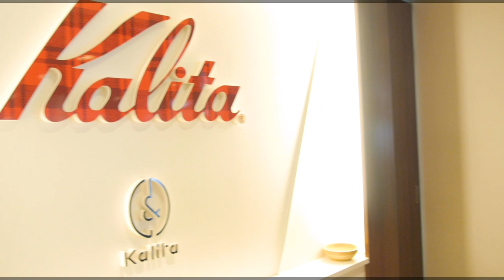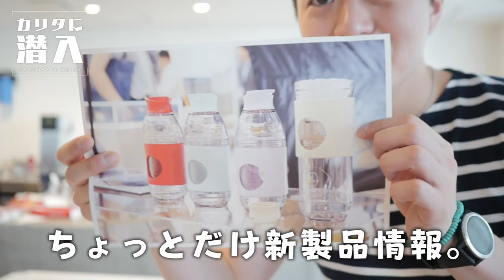カズマックス、カリタにお呼ばれ。/ KAZUMAX in Kalita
撮影協力:株式会社カリタ 大阪ショールーム
アメリカンプレス

8mm Drip Stand

【1616/ARITA JAPAN】
ソーサー

◆撮影機材
カメラ

◆アクアクララ提供ウォーターサーバーを使用しています。